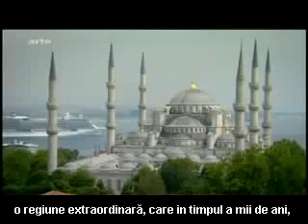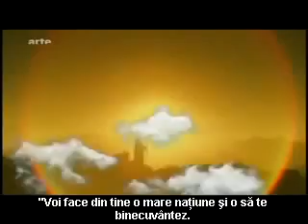Le Triomphe de Monotheisme